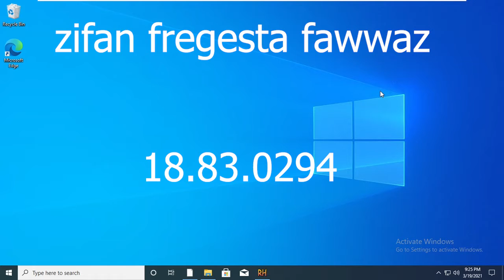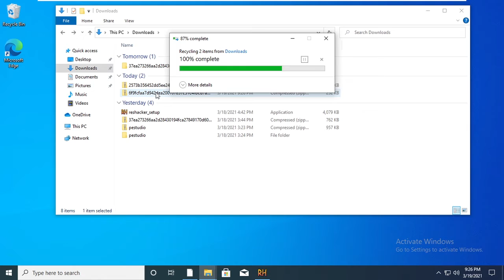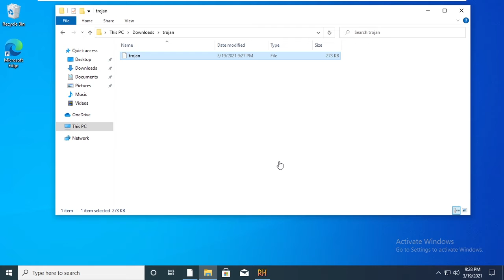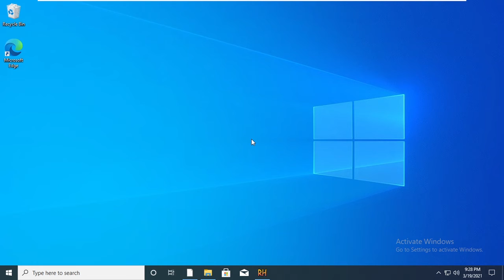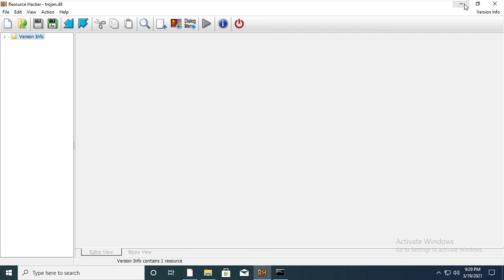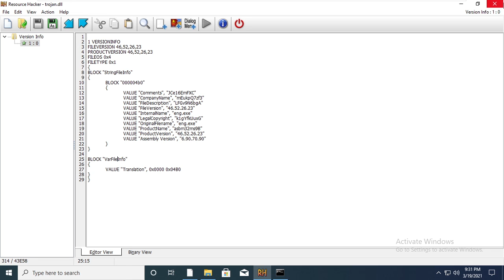🔵 Analisis Malware Statis Menggunakan Resource Hacker Oleh Zifan Fregesta Fawwaz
🔻 Analisis Malware Statis Menggunakan Resource Hacker

1. Discover how to analyze static malware using Resource Hacker in this informative YouTube video. Learn valuable insights on identifying and understanding malicious software.

2. Dive into the world of static malware analysis with Resource Hacker in this must-watch YouTube video. Enhance your cybersecurity skills by learning how to dissect and interpret malicious code.

3. Uncover the secrets of static malware analysis through Resource Hacker in this engaging YouTube video. Arm yourself with the knowledge needed to combat cyber threats effectively.

❗⚠️ WARNING ❗⚠️
This Channel Is Meant For EDUCATIONAL ONLY !!!
Enjoy all the material on this channel. Use it wisely, not for crime, because actually all the material here is only for learning or Educational Only.
KEEP SECURE And KEEP SAVE EVERYBODY
✅ SUBSCRIBES
Let Me Be More Enthusiatic Upload Ne Conten Everiday